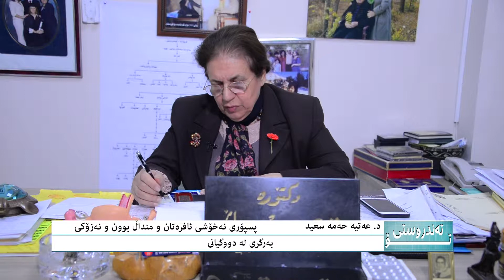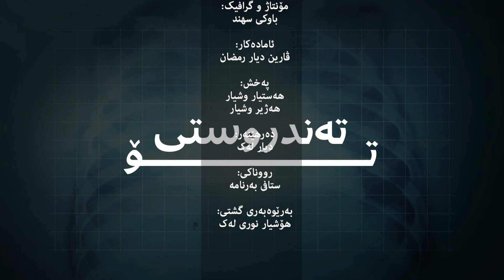B T Hatiya 3